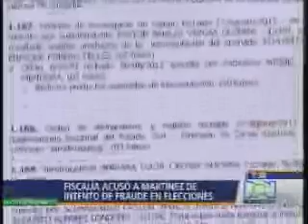Ex senador, Juan Carlos Sinisterra fue acusado por manipular Elecciones en el Valle